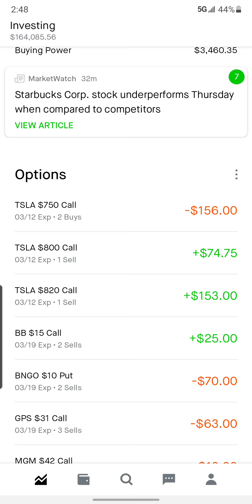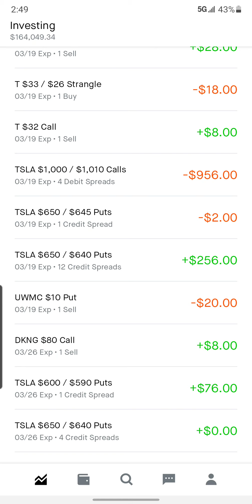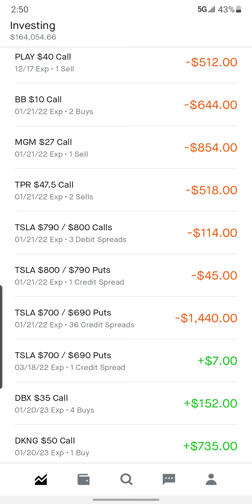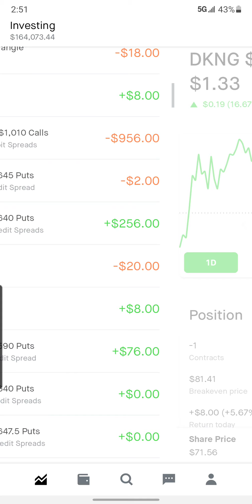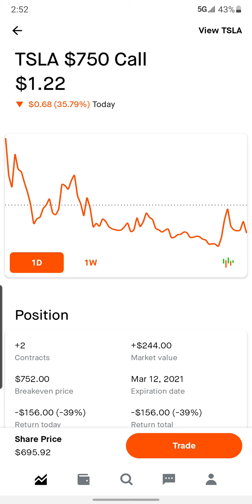Up 12k today! Portfolio update!